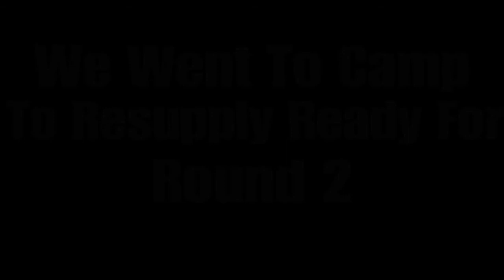The 2v5 Massacre | Red Dead Redemption 2 Online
Another day, another griefer, only this time he wasn't prepared to fight us alone...
Comments and subscriptions are always appreciated. Enjoy the video.